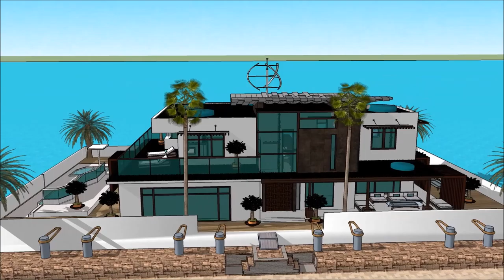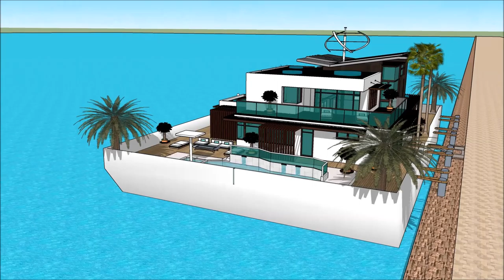ਹਾਊਸਬੋਟ ਕੋਚਿਨ ਇੰਡੀਆ ਆਧੁਨਿਕ ਅਮਰੀਕੀ ਆਰਕੀਟੈਕਟ ਕੈਲੀਫ਼ੋਰਨੀਆ ਵਿੱਚ ਵਿਕਰੀ ਲਈ ਲਗਜ਼ਰੀ ਮਹੱਲ ਐਂਸਟਰੈਮਡ ਵਿੱਚ ਫਲੋਟਿ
The floating house villa houseboatzania launching an innovative high-end luxury yacht floating house villa mansion home design potentially as a display of exhibition of ਹਾਊਸਬੋਟ ਕੋਚਿਨ ਇੰਡੀਆ ਆਧੁਨਿਕ ਅਮਰੀਕੀ ਆਰਕੀਟੈਕਟ ਕੈਲੀਫ਼ੋਰਨੀਆ ਵਿੱਚ ਵਿਕਰੀ ਲਈ ਲਗਜ਼ਰੀ ਮਹੱਲ ਐਂਸਟਰੈਮਡ ਵਿੱਚ ਫਲੋਟਿ.

The collection of the Floating house villa houseboatzania concept ਹਾਊਸਬੋਟ ਕੋਚਿਨ ਇੰਡੀਆ ਆਧੁਨਿਕ ਅਮਰੀਕੀ ਆਰਕੀਟੈਕਟ ਕੈਲੀਫ਼ੋਰਨੀਆ ਵਿੱਚ ਵਿਕਰੀ ਲਈ ਲਗਜ਼ਰੀ ਮਹੱਲ ਐਂਸਟਰੈਮਡ ਵਿੱਚ ਫਲੋਟਿ consists of high luxury and architectural art pieces in minimalism combined with living on the waterfront of the harbour.

The floating house villa mansion yacht design has the basis to sustain living with high standards and contemporary structural ਹਾਊਸਬੋਟ ਕੋਚਿਨ ਇੰਡੀਆ ਆਧੁਨਿਕ ਅਮਰੀਕੀ ਆਰਕੀਟੈਕਟ ਕੈਲੀਫ਼ੋਰਨੀਆ ਵਿੱਚ ਵਿਕਰੀ ਲਈ ਲਗਜ਼ਰੀ ਮਹੱਲ ਐਂਸਟਰੈਮਡ ਵਿੱਚ ਫਲੋਟਿ with numerous of prospects for excessive living and celebrating the desire of life worldwide: